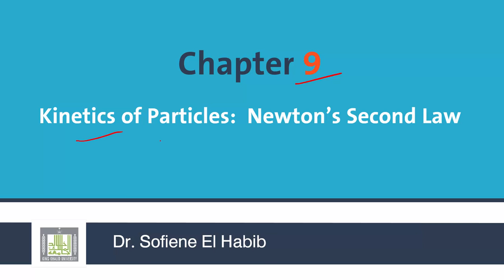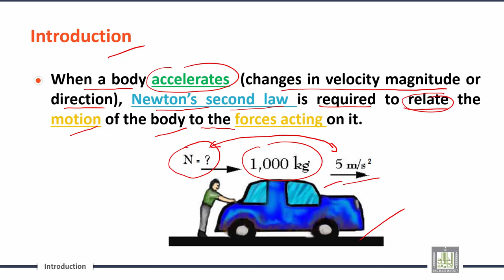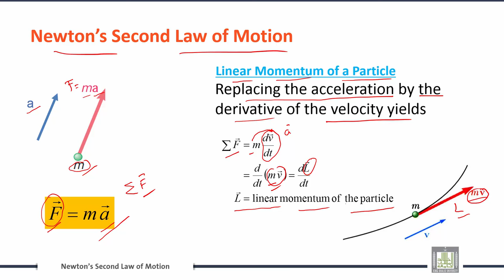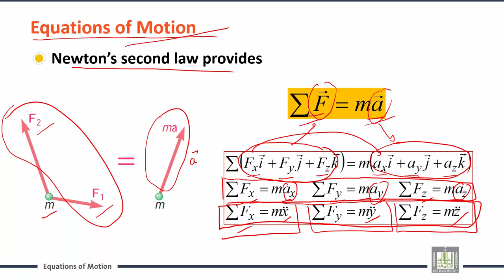Engineering Mechanics | C9-L1 | Write the dynamic equilibrium equation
الوحدة 9 : Kinetics of Particles:  Newton’s Second Law
الدرس 1 :  Write the dynamic equilibrium equation
Introduction